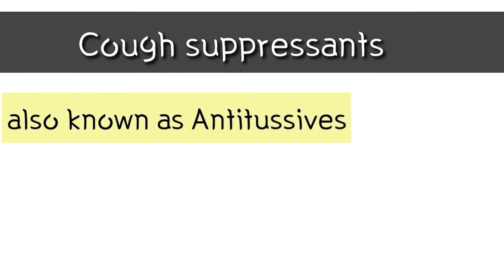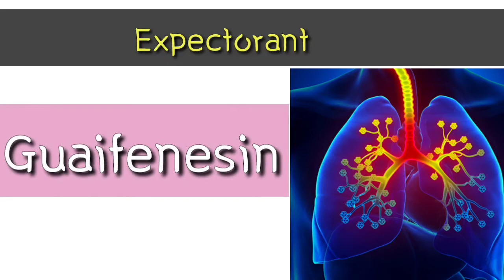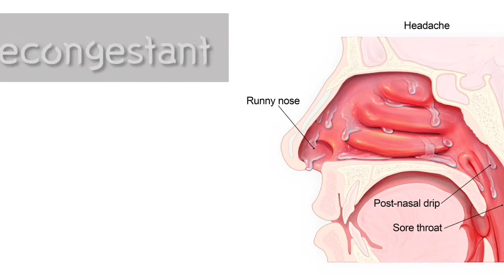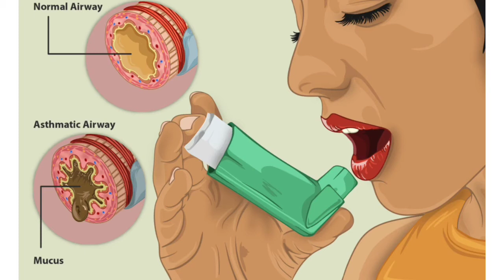खाँसी से छुटकारा पाने के लिए कौन सी दवाई ले ? cough medicines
खाँसी से छुटकारा पाने के लिए कौन सी दवाई ले ?
cough medicines , over the counter and prescription cough medicine .
Expectorant, cough suppressant etc.
what medicine to use for dry cough or wet cough .